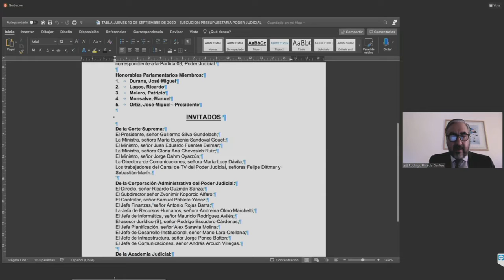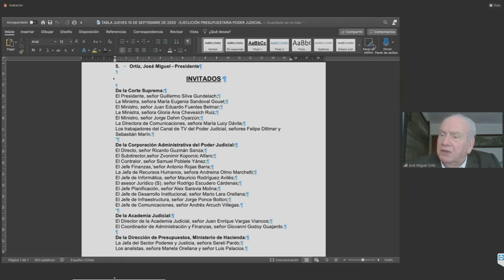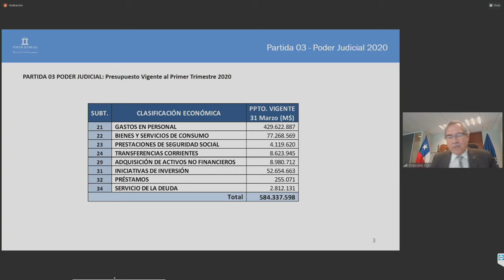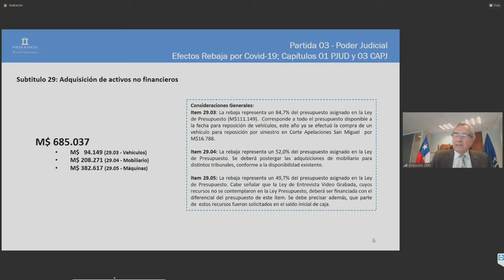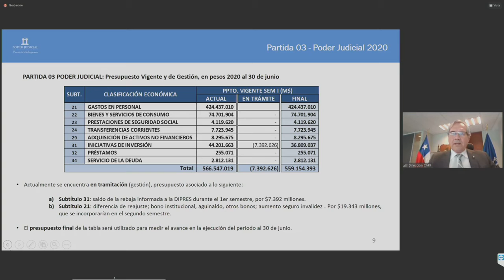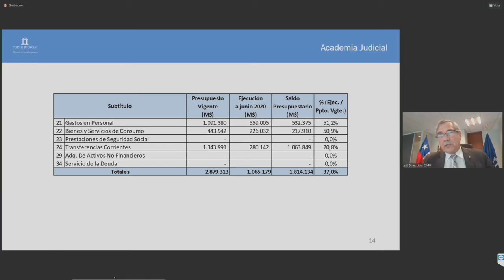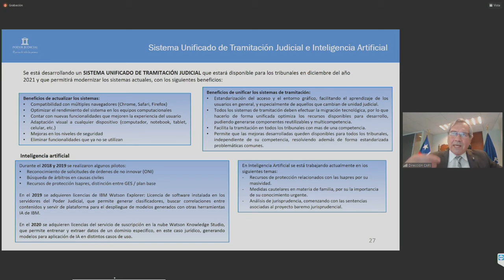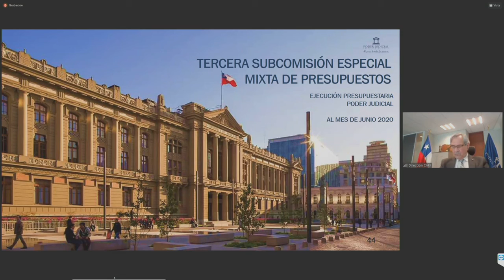Tercera Subcomisión Mixta de Presupuestos - 10 de Septiembre 2020 (15:00 hrs)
15:00 a 16:00
MATERIA: 1.- ( Bol.N° 12953-05) Ley de Presupuestos del sector público correspondiente al año 2020
Analizar la ejecución presupuestaria correspondiente al primer semestre de 2020 de la Partida 03, Poder Judicial.

Revisa todas las subcomisiones de Presupuesto aquí

flickr 📷 Senado_Chile